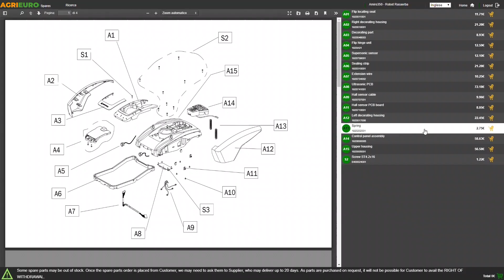Motocarriola cingolata Wortex SFL500: presentazione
Ecco un video di presentazione del prodotto Motocarriola cingolata Wortex SFL500  realizzato direttamente da noi di AgriEuro per mostrarti tutte le principali caratteristiche

La motocarriola cingolata Wortex SFL500 è dotata di un cassone estendibile in grado di trasportare fino a 500Kg.

Grazie alla sua semovenza su cingoli e al motore Loncin questo modello è in grado di trasportare carichi anche in pendenza, risultando così uno strumento indispensabile per ogni tipo di trasporto.

La macchina monta un motore Euro 5 Loncin G252 con una cilindrata di ben 252cc. È in grado di emettere una potenza nominale di ben 8 HP. Il telaio robusto in acciaio e il cambio a tre marce avanti e una indietro rendono questa motocarriola versatile ed efficiente.

Dotato di cassone estensibile che permette di aumentare notevolmente la capacità di carico di questa motocarriola. Infine può essere anche facilmente ribaltato per agevolare ancora di più le operazioni di scarico.